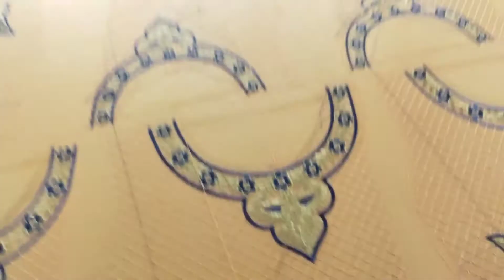Embroidery Machine 1000 Stitch ka Kitna Paisa milta hai ( Computer Machine Buisness Earning Explan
Computer Machine Buisness Earning
how earn money embroidery machine works